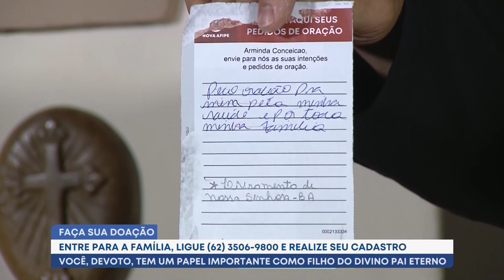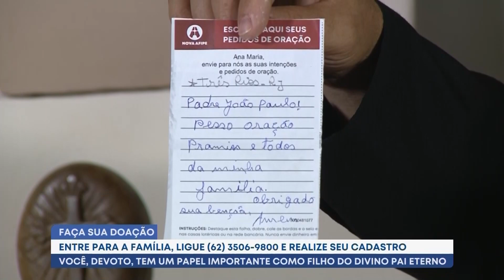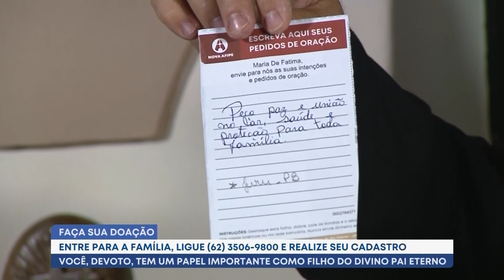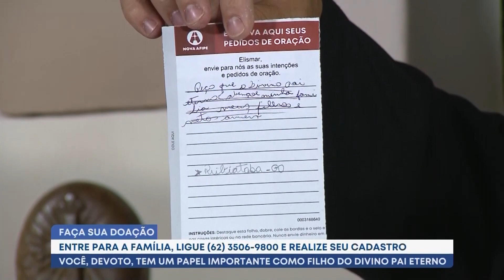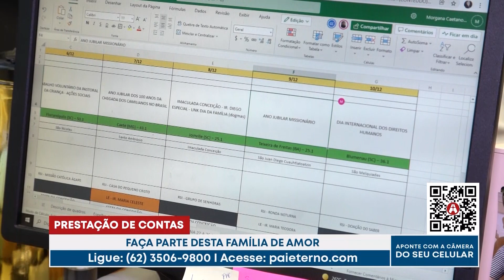Boa Noite Meu Pai - Sua participação alegra o coração do Pai Eterno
02/02/2022